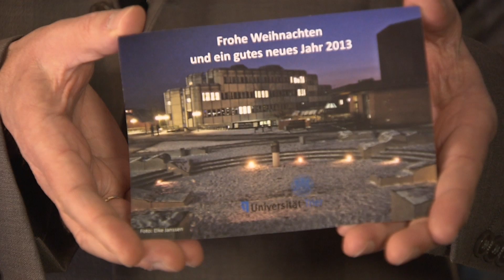Weihnachtsansprache 2012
Weihnachtsansprache von Michael Jäckel, dem Präsidenten der Universität Trier, an die Mitarbeiter/innen und Studierenden.